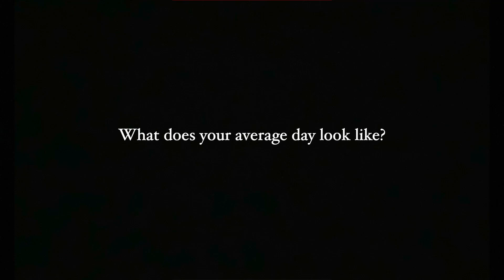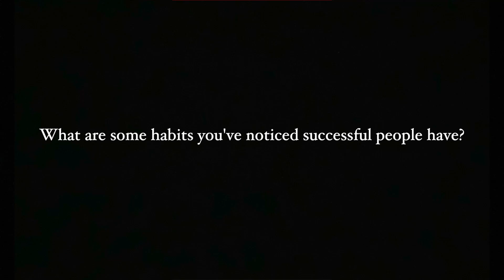An Interview With Chris Meyer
School Video Project